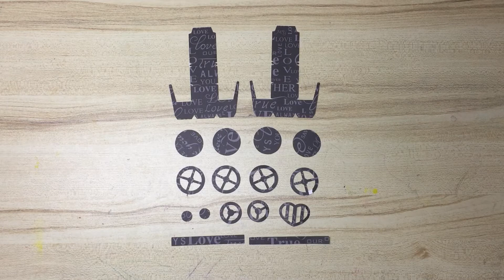3D PAPER CRAFT BRIDAL CAR ASSEMBLY TUTORIAL | SCRAPPY MOMMY IN 3D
This is a studio3 file. You'll need Silhouette Studio Designer Edition to cut this file.

I hope you all like it! Happy Crafting!!!

❤️Hellery